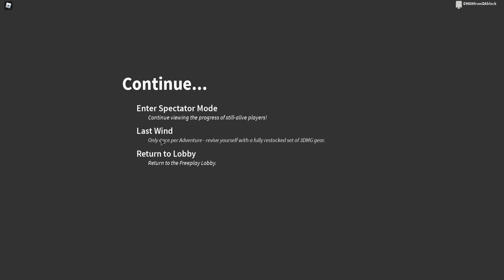attack on titan except the monsters have squire limes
a fun little game made by a anime fan